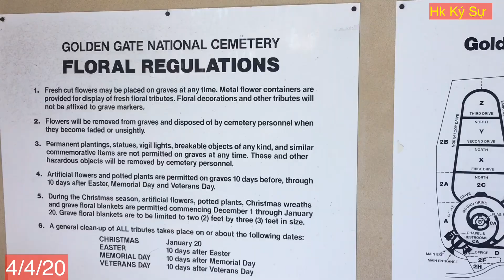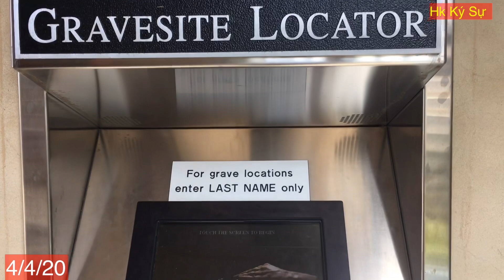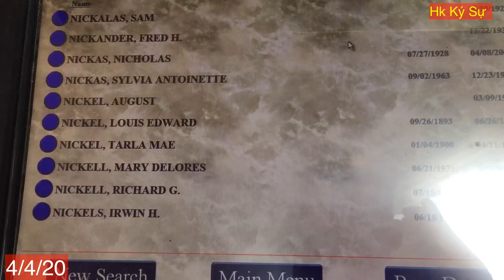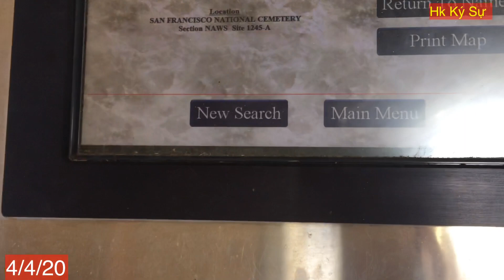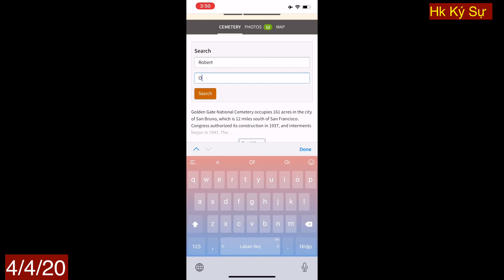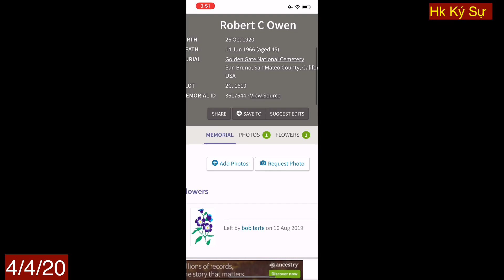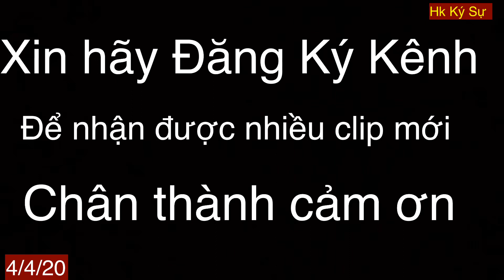#35. VIẾNG THĂM NGHĨA TRANG QUỐC GIA GOLDEN GATE